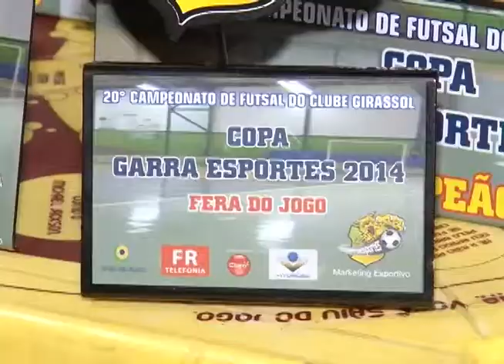12 equipes confirmaram participação na 20ª Copa Girassol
Vitoriosa Esporte e Portal Uipi de 08/09/2014